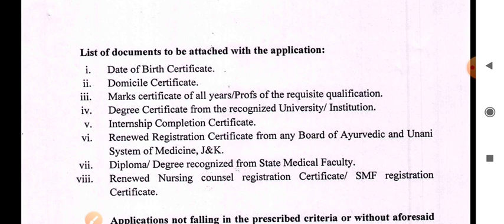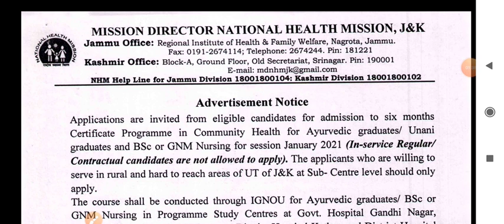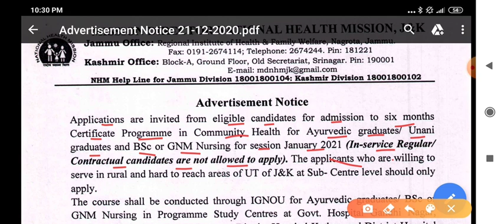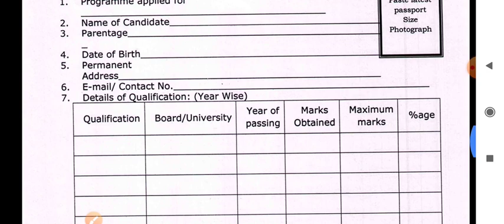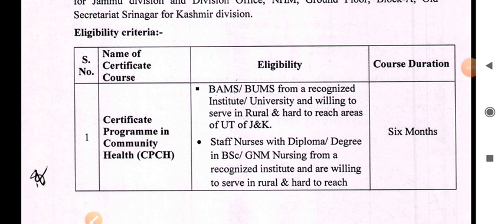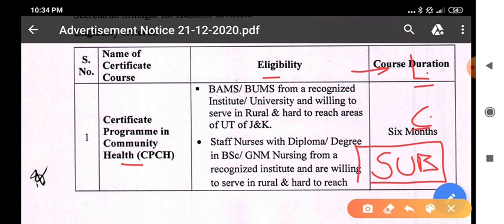NHM CHO New RECRUITMENT 2020 - POST - 600 BSC/GNM/BAMS/BUMS -APPLY NOW - FULL NOTIFICATION देखो